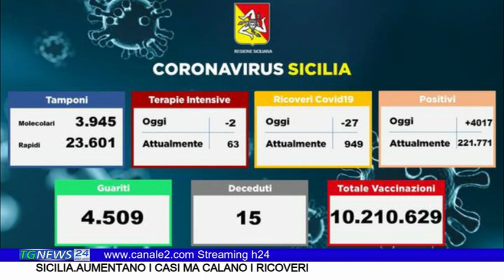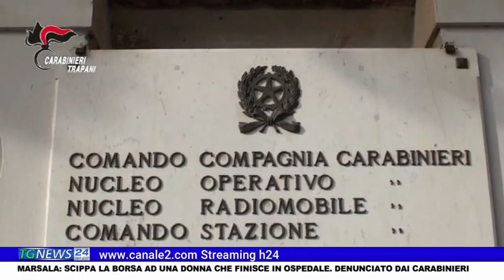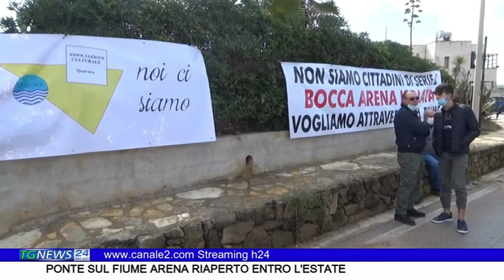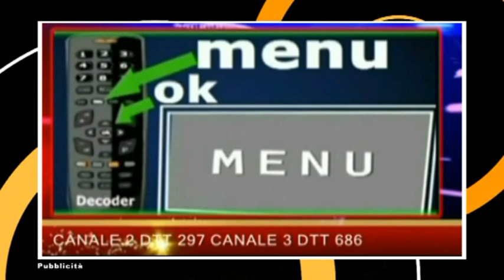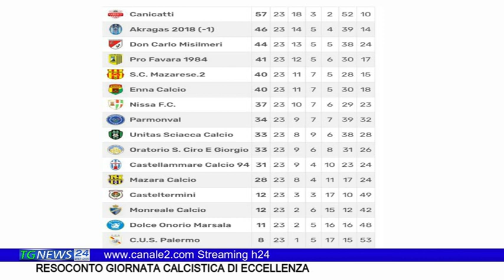TG NEWS 24 - LE NOTIZIE DEL 07 MARZO 2022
- tutti gli aggiornamenti su Streaming h24 - visita il nostro canale youtube Canale2 TP